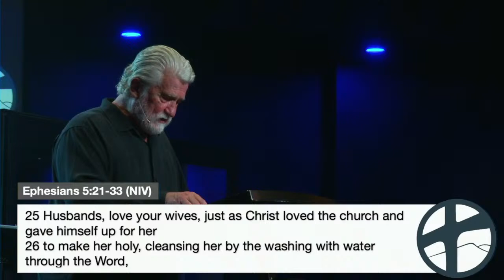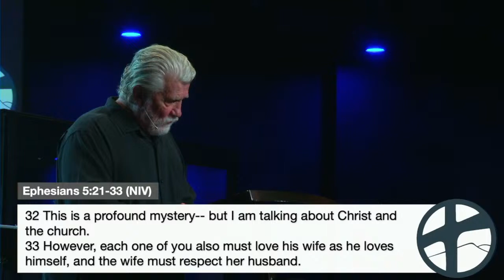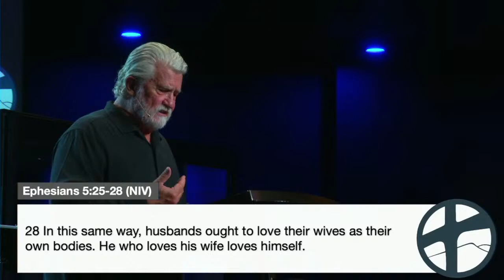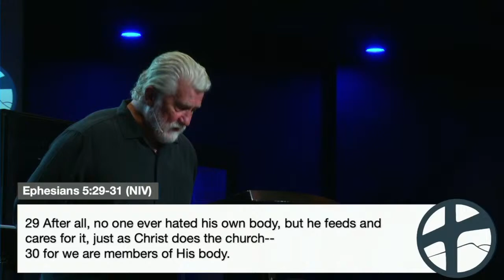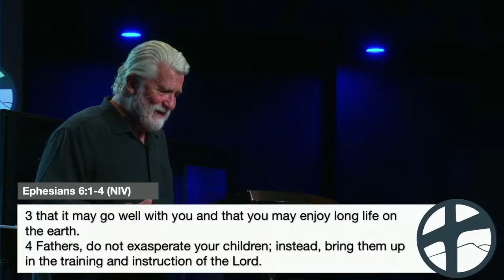Mystery Revealed Part EIGHT